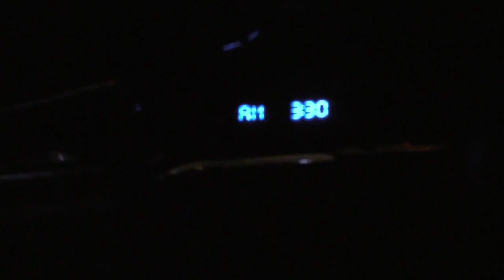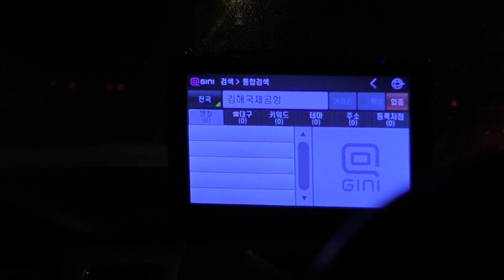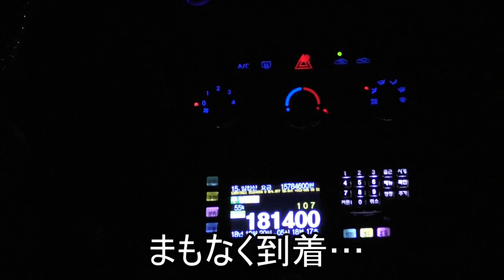深夜の韓国で150kmタクシーに乗ってみた！【韓国】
〔単発動画です〕

うん、多分150kmは言い過ぎたかも…もっと近いと思います。

誤解のないようにお伝えしておきますが、
決して私からお金をぼるために道を間違えようとしていた
わけではないことは、念を押しておきます

ほん・・・・・・っとに、道わかってませんでした運転手…

しかし乗車距離からして上客であることは間違いないので
絶対逃すまいととりあえず乗車してもらい、
わからないなりに送り届けようと
してくれたその精神は素直に脱帽です。

映像には映っていませんが、知り合い
（おそらく他のドライバー？）に電話して
道を聞いていたりもしました。

・魔王魂 様